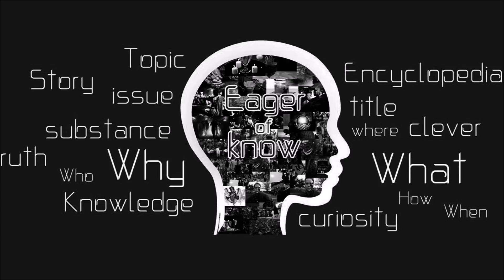พระขุนแผน วัดบ้านกร่าง สุพรรณบุรี พระเครื่องมหาเสน่ห์